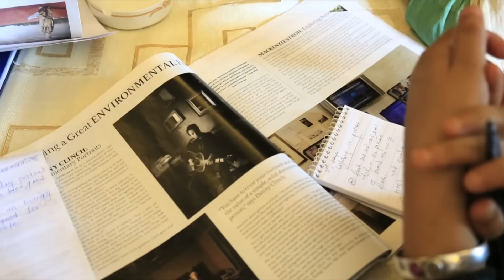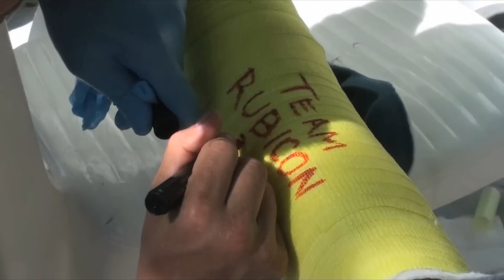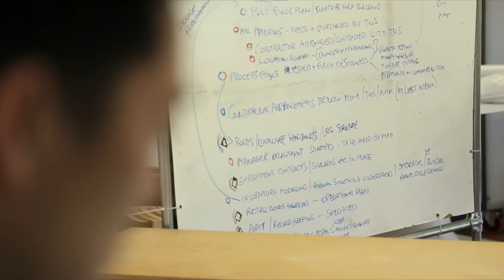Announcement of the 2012 Grinnell Prize Winners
Grinnell College is pleased to announce the winners of the 2012 Grinnell Prize:

* Cristi Hegranes, founder of Global Press Institute (GPI).
* Jacob Wood and William McNulty, co-founders of Team Rubicon.
* Jane Chen and Linus Liang, co-founders of Embrace and Embrace Innovations.

Three hundred nominees from 45 countries competed for the prize. Each of the three winning entry received $100,000 — half going to the individual(s) and half to an organization designated by the winner(s).

Winners will visit Grinnell College for the Grinnell Prize awards ceremony and symposium the week of Nov. 12 to share their experiences and perspectives through public lectures and meetings with students. Jerry Greenfield, co-founder of Ben & Jerry's Ice Cream and president of Ben & Jerry's Foundation, will deliver the keynote address.